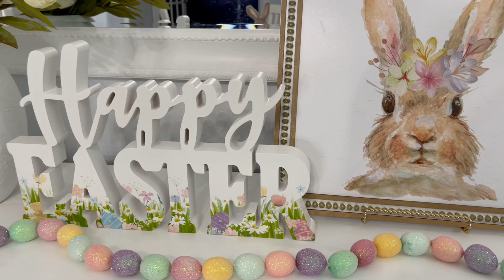🐣COMEDOR DECORACIÓN PRIMAVERA PASCUA 2023🐰COMEDOR PASCUA 2023|| DOSSIER PERFUMES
🐣COMEDOR PRIMAVERA | PASCUA 2023🐰DECORACIÓN COMEDOR 2023🐰| DOSSIER

WOODY SANDALWOOD
Inspired by Le Labo Fragrances' Santal 33

AMBERY SAFFRON
Inspired by MFK's Baccarat Rouge 540